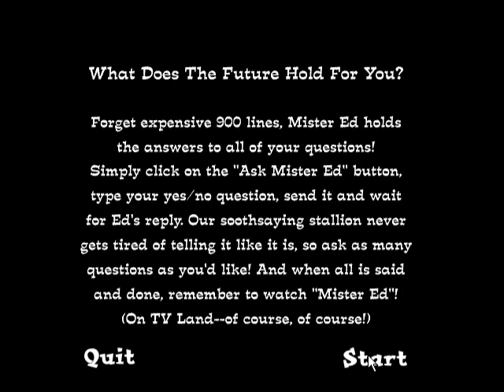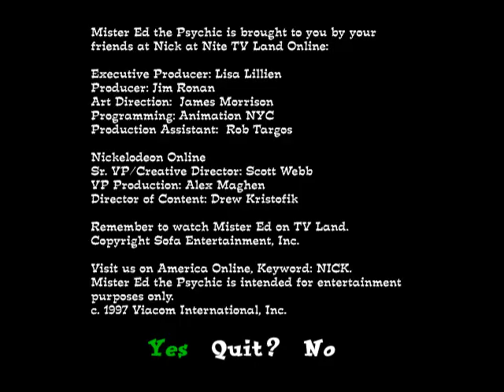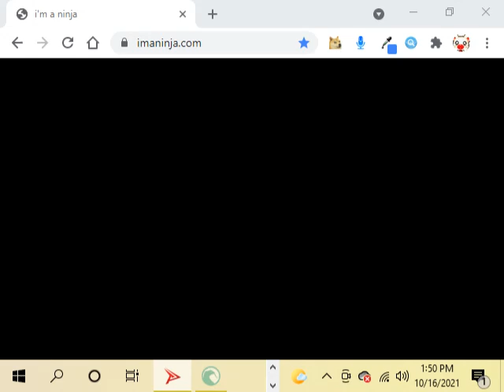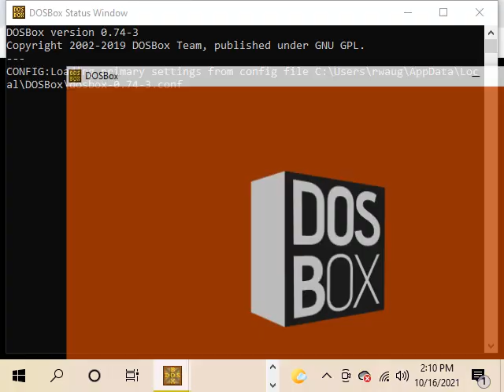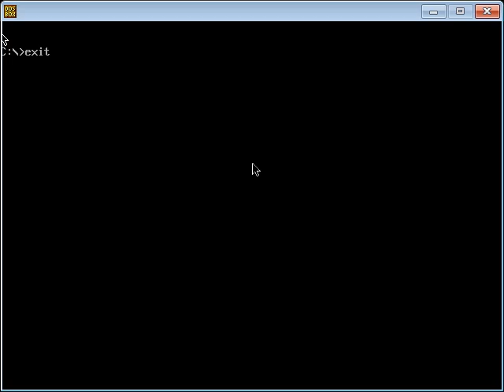UltraMediaList: Episode 96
ZSNES: Super Bonk
DOSBOX: Amazing Spiderman (CGA)